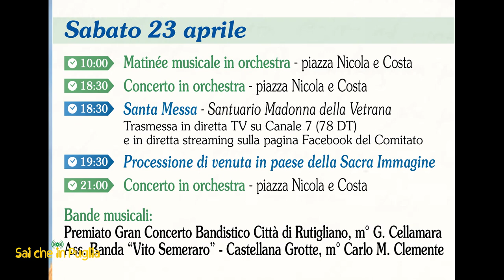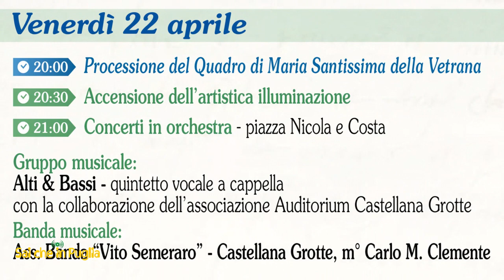Festa d'Aprile 2022 a Castellana Grotte (Ba) posa del quadro della Madonna della Vetrana